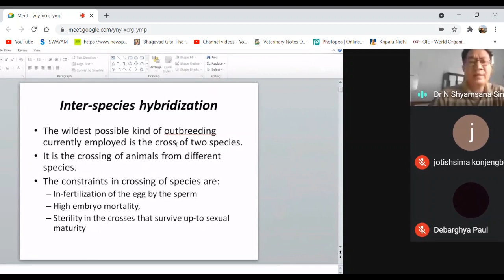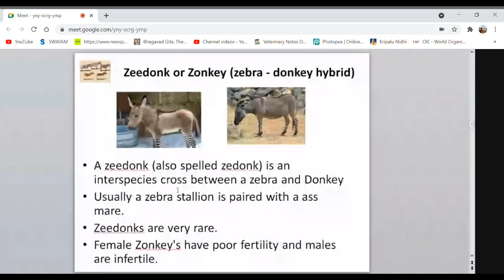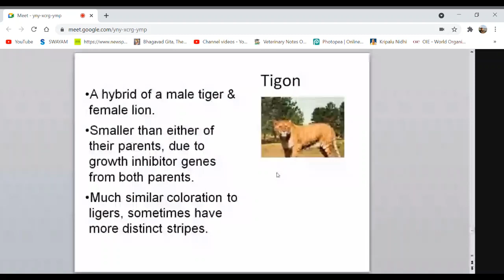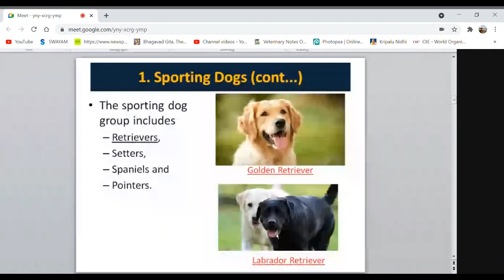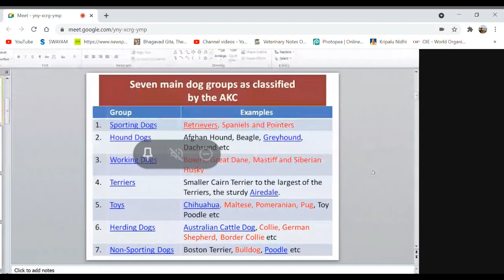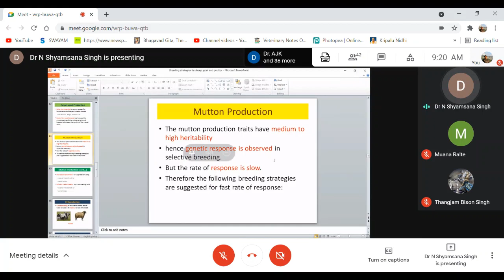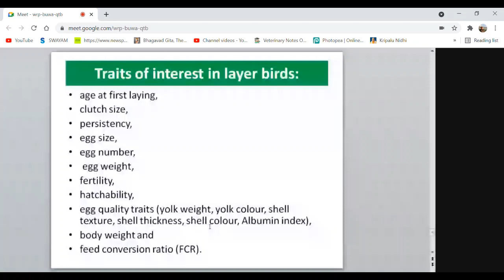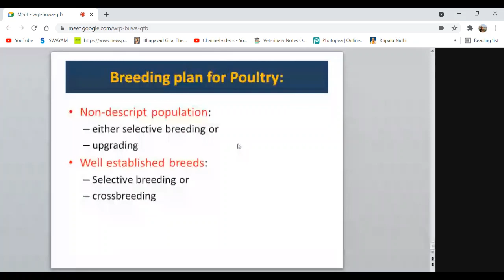AGB Dog Breed Classification, Species Hybridization & Breeding Stratergies by Dr Shyamsana Sir 27&28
00:00 - Species Hybridization
20:00 - Dog Breed Classification
35:00 - Breeding Strategies for improvement of goat, sheep & poultry
58:20 - Revision of AGB Unit 3 Animal Genetics & Breeding